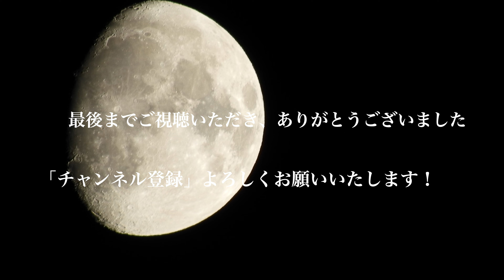花鳥風月【4K】｜9月の月齢11 September Moon Phase11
輝面が8割を超えた月齢11の月が、クッキリと浮かんでいました。
風の影響でブレブレですが、ぜひ最後までご覧ください。

The moon in its 11th day with more than 80% of its surface illuminated was clearly visible in the sky.
Although the video is shaky due to the wind, please enjoy it until the end.

身近な自然をテーマにしたコンテンツをお届けします。
Through "Kachou Fuugetsu," we aim to deliver content centered around familiar nature themes.

最後までご視聴いただき、ありがとうございました。

（Nikon B700で撮影、iMovieで編集・作成しました）